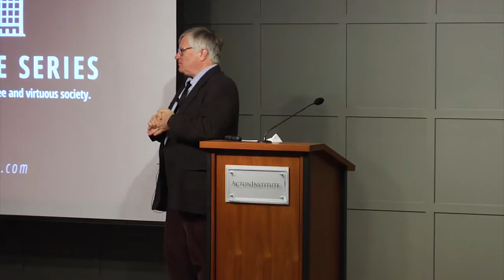The (Actual) Protestant Ethic and the Spirit of Capitalism (Dr. Gene Veith - Acton Institute)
Max Weber's classic study The Protestant Ethic and the Spirit of Capitalism made the case that the Reformation had a major impact on the rise of free market capitalism.  But Weber assumed that this influence came from Protestants believing that achieving prosperity was a sign of God's election, which completely misunderstands Reformation spirituality and its influence.  Weber skimmed over Luther's doctrine of vocation, which taught that God is present and active in ordinary economic activity, which becomes a sphere in which Christians can love and serve their neighbors.  Luther believed that God providentially governs the economic order, but that far from being merely a self-interested pursuit--as it is in both Adam Smith and Max Weber--the division of labor in the various vocations form a network of love and community.

Dr. Gene Edward Veith is Provost and Professor of Literature at Patrick Henry College.  He is the author of 18 books on topics involving Christianity and culture, classical education, literature, and the arts.  They include Postmodern Times, The State of the Arts, The Spirituality of the Cross, God at Work, Modern Fascism, Classical Education, and Loving God With All Your Mind.

Dr. Veith previously served as the Culture Editor of World Magazine.  He was on the faculty for 19 years as Professor of English at Concordia University Wisconsin, where he also served for six years as the Dean of the School of Arts and Sciences. He has also taught at Northeastern Oklahoma A&M College and has been a visiting professor at the Estonian Institute of Humanities, Gordon-Conwell, Regent College (Vancouver), and Wheaton College. In addition he also serves as the director of the Cranach Institute at Concordia Theological Seminary in Ft. Wayne, Indiana. He has been a Fellow at the Capital Research Center and the Heritage Foundation.

Dr. Veith received his B.A. in Letters (Literature, Philosophy, History, and Classics) from the University of Oklahoma and his M.A. and Ph.D. in English from the University of Kansas.